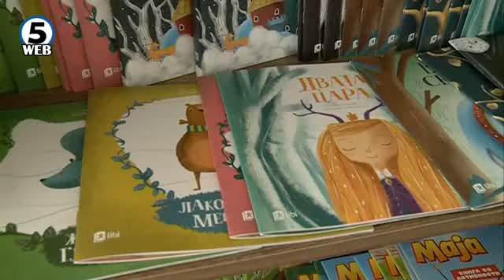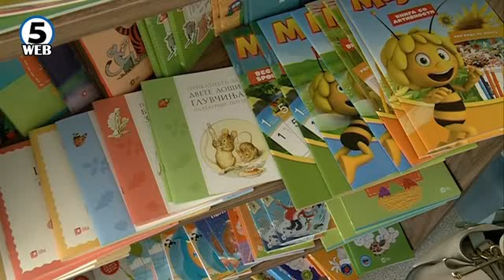Психо-социјална помош и поддршка за децата заболени од рак на детската клиника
40-тина папки за училишен материјал, а на нив напишани имињата и возраста на неколку деца.